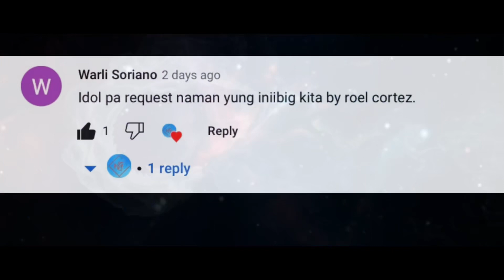INIIBIG KITA by Roel Cortez (Easy Recorder with Notes)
Hindi ko na sana pinagmasdan ang iyong ganda
At hindi na rin pinansin pa, bawat ngiti mong may gayuma
Dahil sa akala ko, hindi ako iibig sa 'yo
Ikaw pala ang aakit sa puso ko
Kaya ngayo'y laging gulong-gulo ang puso ko't isipan
Araw-gabi ay pangarap ka at sa tuwina'y nababalisa
Dahil ba ang puso ko'y labis na umibig sa 'yo?
Hanggang kailan matitiis ilihim ang pag-ibig ko?
Ano ang gagawin sa utos ng damdamin?
Para bang hangin na kay hirap pigilin
Sana'y unawain ang pusong sa 'yo'y baliw
Nais kong malaman mo na iniibig kita